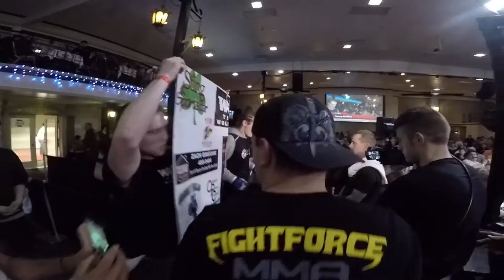Tommy McMillen vs Branden Brisbo